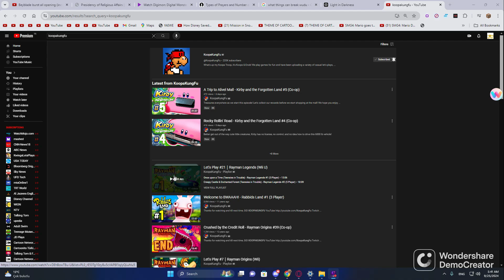fares reacts to rayman legends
this is part of fares plays reboot